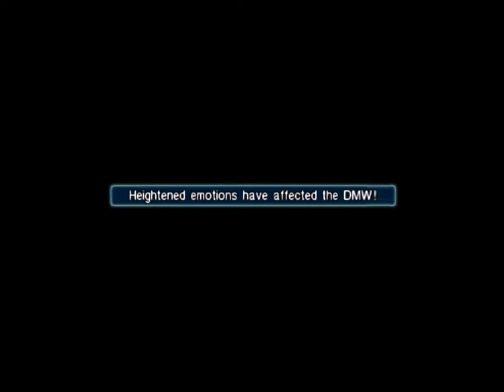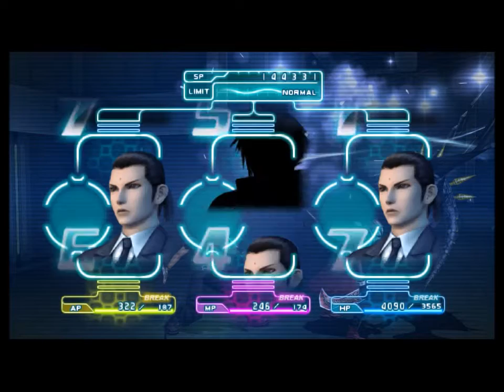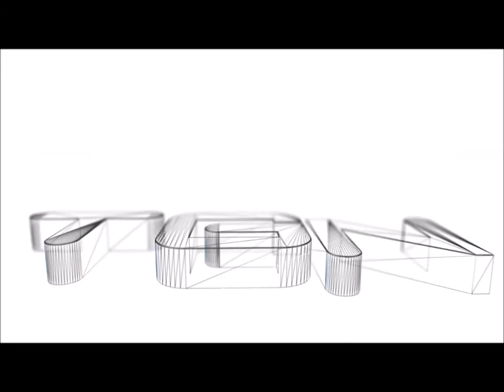Let's Play Final Fantasy VII Crisis Core [HD] 720P 60fps Part 8